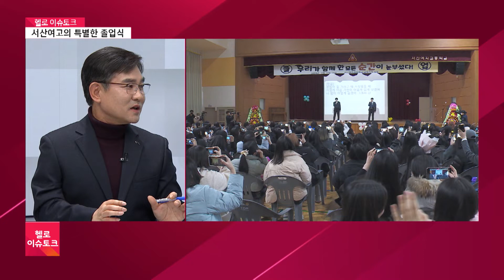[헬로 이슈토크] 서산시립합창단과 함꼐한 서산여고 졸업식